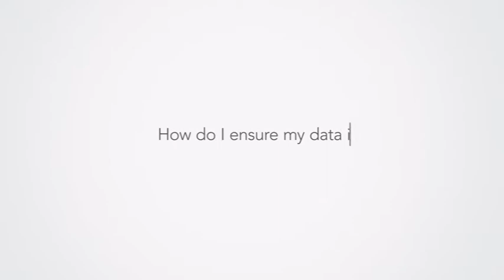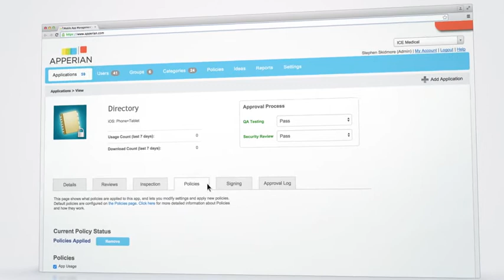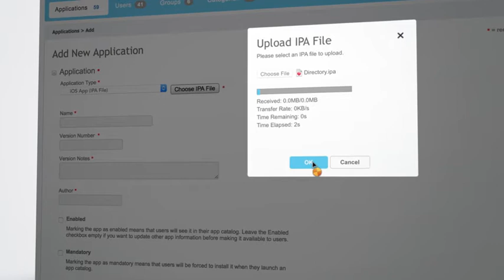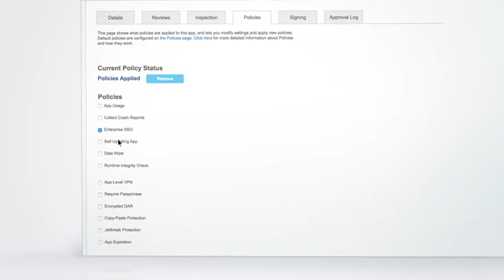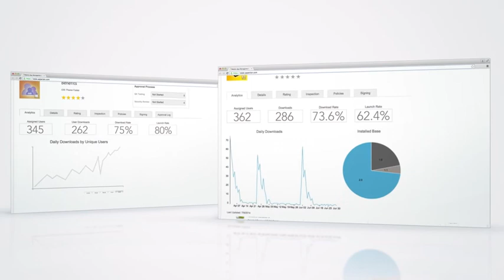Apperian Platform Demo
Watch this 5-minute Apperian platform demo to see how easy it is to manage the full lifecycle of a mobile app in the enterprise.